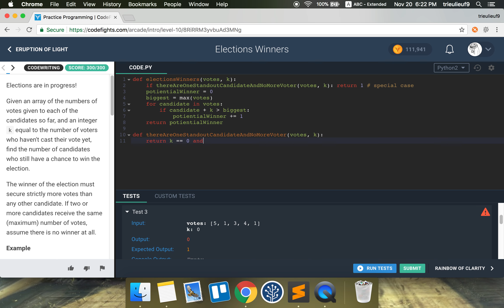Elections Winner - Codefights - Python